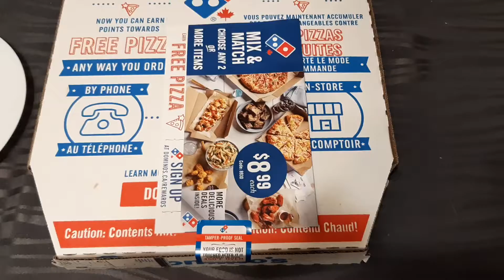Domino's Pizza Stole My Pizza Again!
What's in the box... Dominos? Where is the pizza? Why aren't you getting me the pizza? And so on, and so on.